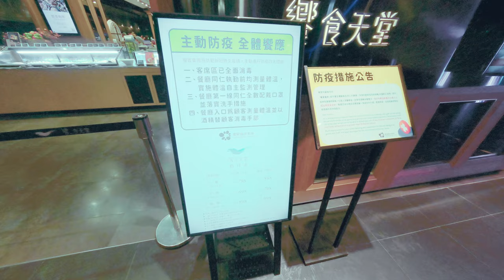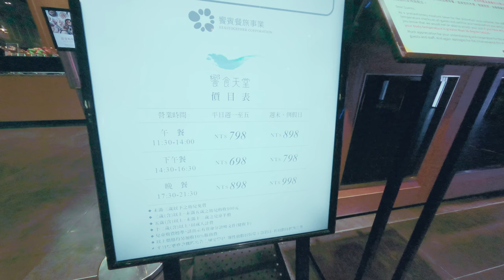BYE~最後的饗食天堂 漲價 點數貶值 菜色多樣但品質不穩定 評價 台灣美食 信義ATT吃到飽 饗賓餐旅集團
因為價格要調漲, 我媽就帶我去把點數花完, 就看甚麼時候有緣再去饗食天堂了~
38元吃到日本A5和牛!! 世界最高級牛肉 日式燒肉 評價 台北美食 信義區 鐵火燒肉 平價和牛燒肉
攝影師的廚房美食 2000元 羊肩排 戰斧羊排 牛小排 紐西蘭 美國 優質肉品 信義區超市美食 牛排處理方式 羊排處理方式 美食分享 台灣美食